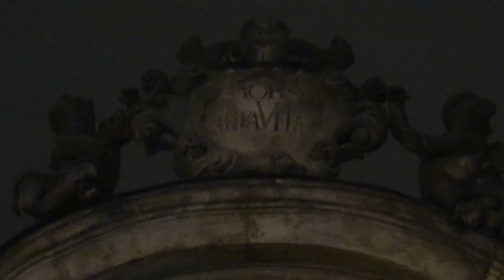DEMONIC DWARVES, Murder & Possession in WROCLAW, Poland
Wroclaw is a historic and lively city in Poland. Though it is known for its beauty it also has a dark past that involves demonic dwarves, Possession and even murder. This is thought to have left behind haunted places and paranormal stains.

Join me as I explore the dark side of Wroclaw and search for the famous Wroclaw Dwarves.

Hall of the Mountain King by Edvard Grieg is in the Public Domain.